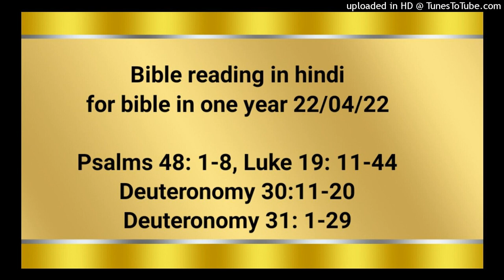Bible reading in hindi for bible in one year 22/04//22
Psalms 48: 1-8
Luke 19: 11-44
Deuteronomy 30:11-20
Deuteronomy 31: 1-29

हमारे परमेश्‍वर के नगर में, और अपने पवित्र पर्वत पर यहोवा महान् और अति स्तुति के योग्य है! सिय्योन पर्वत ऊँचाई में सुन्दर और सारी पृथ्वी के हर्ष का कारण है, राजाधिराज का नगर उत्तरी सिरे पर है। उसके महलों में परमेश्‍वर ऊँचा गढ़ माना गया है। क्योंकि देखो, राजा लोग इकट्ठे हुए, वे एक संग आगे बढ़ गए। उन्होंने आप ही देखा और देखते ही विस्मित हुए, वे घबराकर भाग गए। वहाँ कँपकँपी ने उनको आ पकड़ा, और ज़च्‍चा की सी पीड़ाएँ उन्हें होने लगी। तू पूर्वी वायु से तर्शीश के जहाजों को तोड़ डालता है। सेनाओं के यहोवा के नगर में, अपने परमेश्‍वर के नगर में, जैसा हम ने सुना था, वैसा देखा भी है; परमेश्‍वर उसको सदा दृढ़ और स्थिर रखेगा।

जब वे ये बातें सुन रहे थे, तो उस ने एक दृष्‍टान्त कहा, इसलिये कि वह यरूशलेम के निकट था, और वे समझते थे कि परमेश्‍वर का राज्य अभी प्रगट होने वाला है। अत: उसने कहा, “एक धनी मनुष्य दूर देश को चला ताकि राजपद पाकर लौट आए। उसने अपने दासों में से दस को बुलाकर उन्हें दस मुहरें दीं और उनसे कहा, ‘मेरे लौट आने तक लेन–देन करना।’ परन्तु उसके नगर के रहनेवाले उससे बैर रखते थे, और उसके पीछे दूतों के द्वारा कहला भेजा, ‘हम नहीं चाहते कि यह हम पर राज्य करे।’ “जब वह राजपद पाकर लौटा, तो ऐसा हुआ कि उसने अपने दासों को जिन्हें रोकड़ दी थी, अपने पास बुलवाया ताकि मालूम करे कि उन्होंने लेन–देन से क्या–क्या कमाया। तब पहले ने आकर कहा, ‘हे स्वामी, तेरी मुहर से दस और मुहरें कमाई हैं।’ उसने उससे कहा, ‘धन्य, हे उत्तम दास! तू बहुत ही थोड़े में विश्‍वासयोग्य निकला अब दस नगरों पर अधिकार रख।’ दूसरे ने आकर कहा, ‘हे स्वामी, तेरी मुहर से पाँच और मुहरें कमाई हैं।’ उसने उससे भी कहा, ‘तू भी पाँच नगरों पर हाकिम हो जा।’ तीसरे ने आकर कहा, ‘हे स्वामी, देख तेरी मुहर यह है, जिसे मैं ने अंगोछे में बाँध रखा था। क्योंकि मैं तुझ से डरता था, इसलिये कि तू कठोर मनुष्य है: जो तू ने नहीं रखा उसे उठा लेता है, और जो तू ने नहीं बोया, उसे काटता है।’ उसने उससे कहा, ‘हे दुष्‍ट दास, मैं तेरे ही मुँह से तुझे दोषी ठहराता हूँ। तू मुझे जानता था कि कठोर मनुष्य हूँ, जो मैं ने नहीं रखा उसे उठा लेता, और जो मैं ने नहीं बोया उसे काटता हूँ; तो तू ने मेरे रुपये सर्राफों के पास क्यों नहीं रख दिए कि मैं आकर ब्याज समेत ले लेता?’ और जो लोग निकट खड़े थे, उसने उनसे कहा, ‘वह मुहर उससे ले लो, और जिसके पास दस मुहरें हैं उसे दे दो।’ उन्होंने उससे कहा, ‘हे स्वामी, उसके पास दस मुहरें तो हैं।’ ‘मैं तुमसे कहता हूँ कि जिसके पास है, उसे दिया जाएगा; और जिसके पास नहीं है, उससे वह भी जो उसके पास है ले लिया जाएगा। परन्तु मेरे उन बैरियों को जो नहीं चाहते थे कि मैं उन पर राज्य करूँ, उनको यहाँ लाकर मेरे सामने घात करो’।” ये बातें कहकर वह यरूशलेम की ओर उनके आगे आगे चला। जब वह जैतून नामक पहाड़ पर बैतफगे और बैतनिय्याह के पास पहुँचा, तो उसने अपने चेलों में से दो को यह कहके भेजा, “सामने के गाँव में जाओ; और उसमें पहुँचते ही एक गदही का बच्‍चा जिस पर कभी कोई सवार नहीं हुआ, बँधा हुआ तुम्हें मिलेगा, उसे खोलकर ले आओ। यदि कोई तुम से पूछे कि क्यों खोलते हो, तो यह कह देना कि प्रभु को इसका प्रयोजन है।” जो भेजे गए थे, उन्होंने जाकर जैसा उसने उनसे कहा था, वैसा ही पाया। जब वे गदहे के बच्‍चे को खोल रहे थे, तो उसके मालिकों ने उनसे पूछा, “इस बच्‍चे को क्यों खोलते हो?” उन्होंने कहा, “प्रभु को इसका प्रयोजन है।” वे उसको यीशु के पास ले आए, और अपने कपड़े उस बच्‍चे पर डालकर यीशु को उस पर बैठा दिया। जब वह जा रहा था, तो वे अपने कपड़े मार्ग में बिछाते जाते थे। निकट आते हुए जब वह जैतून पहाड़ की ढलान पर पहुँचा, तो चेलों की सारी मण्डली उन सब सामर्थ्य के कामों के कारण जो उन्होंने देखे थे, आनन्दित होकर बड़े शब्द से परमेश्‍वर की स्तुति करने लगी: “धन्य है वह राजा, जो प्रभु के नाम से आता है! स्वर्ग में शान्ति और आकाश मण्डल में महिमा हो!” तब भीड़ में से कुछ फरीसी उससे कहने लगे, “हे गुरु, अपने चेलों को डाँट।” उसने उत्तर दिया, “मैं तुम से कहता हूँ,यदि ये चुप रहे तो पत्थर चिल्‍ला उठेंगे।” जब वह निकट आया तो नगर को देखकर उस पर रोया और कहा, “क्या ही भला होता कि तू, हाँ, तू ही, इसी दिन में कुशल की बातें जानता, परन्तु अब वे तेरी आँखों से छिप गई हैं। क्योंकि वे दिन तुझ पर आएँगे कि तेरे बैरी मोर्चा बाँधकर तुझे घेर लेंगे, और चारों ओर से तुझे दबाएँगे; और तुझे और तेरे बालकों को जो तुझ में हैं, मिट्टी में मिलाएँगे, और तुझ में पत्थर पर पत्थर भी न छोड़ेंगे; क्योंकि तूने उस अवसर को जब तुझ पर कृपा दृष्‍टि की गई न पहिचाना।”

व्यवस्थाविवरण 30; 1‭ से 20 तक
“फिर जब आशीष और शाप की ये सब बातें जो मैं ने तुझ को कह सुनाई हैं तुझ पर घटें, और तू उन सब जातियों के मध्य में रहकर, जहाँ तेरा परमेश्‍वर यहोवा तुझ को बरबस पहुँचाएगा, इन बातों को स्मरण करे, और अपनी सन्तान सहित अपने सारे मन और सारे प्राण से अपने परमेश्‍वर यहोवा की ओर फिरकर उसके पास लौट आए, और इन सब आज्ञाओं के अनुसार जो मैं आज तुझे सुनाता हूँ उसकी बातें माने; तब तेरा परमेश्‍वर यहोवा तुझ को बँधुआई से लौटा ले आएगा, और तुझ पर दया करके उन सब देशों के लोगों में जिनके मध्य में वह तुझ को तितर बितर कर देगा फिर इकट्ठा करेगा। चाहे धरती के छोर तक तेरा बरबस पहुँचाया जाना हो, तौभी तेरा परमेश्‍वर यहोवा तुझ को वहाँ से ले आकर इकट्ठा करेगा। और तेरा परमेश्‍वर यहोवा तुझे उसी देश में पहुँचाएगा जिसके तेरे पुरखा अधिकारी हुए थे, और तू फिर उसका अधिकारी होगा; और वह तेरी भलाई करेगा, और तुझ को तेरे पुरखाओं से भी गिनती में अधिक बढ़ाएगा। और तेरा परमेश्‍वर यहोवा